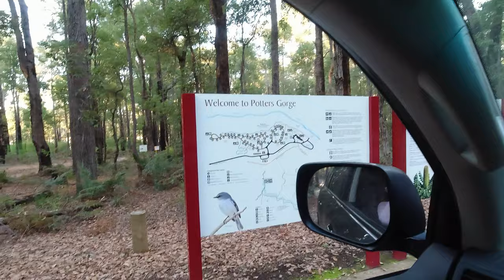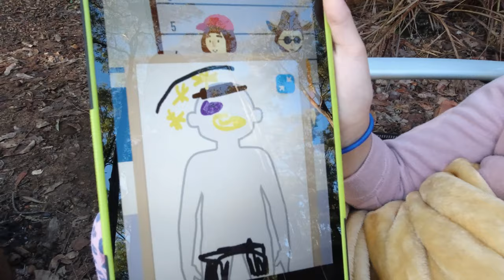Camping at Potters Gorge Collie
We head off a some lovely winter days and camp at Potters Gorge in the southwest of WA and pack up in the rain.